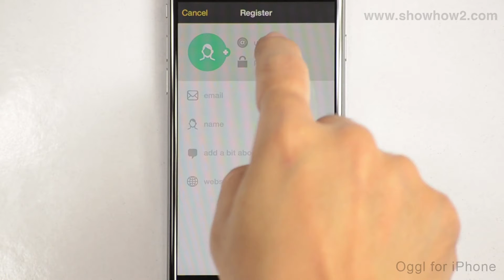Oggl For iPhone - How To Create An Account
shows you how to create an account. It makes complex technologies easy to understand and products simple to use. Now Everything is Easy. Connect with ShowHow2 Explore